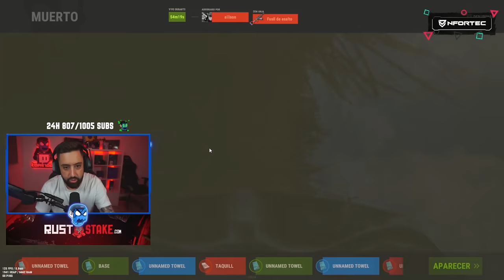RAIDEAMOS ONLINE UNA BASE BUNKER MUY PROFIT! | RUST Gameplay Español